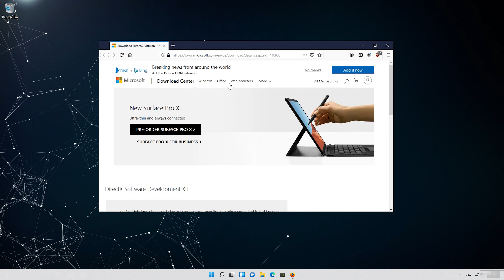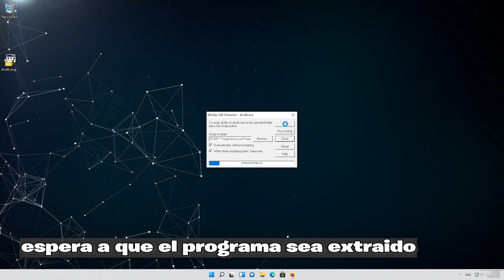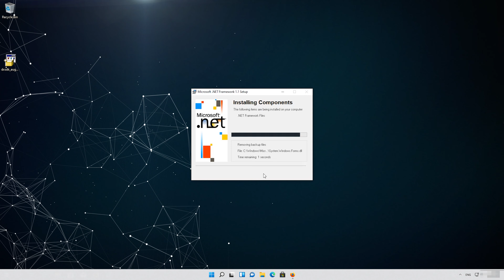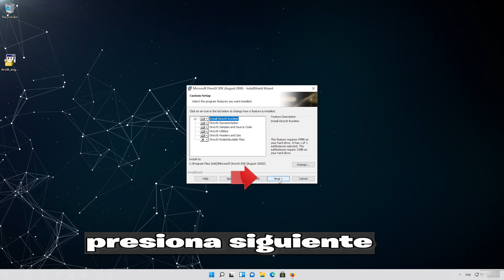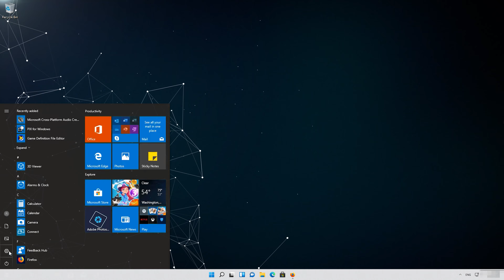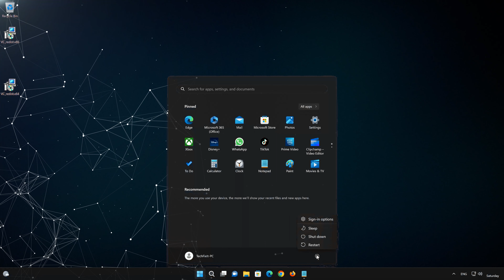ERROR 0xc000007B - Solución definitiva RAPIDO Y FÁCIL Windows 11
Error 0xc000007b: "La aplicación no pudo iniciarse correctamente" probablemente sea porque estás intentando ejecutar un juego o programa y hay algo que no está bien.

El error 0xc000007B es un código de error común que puede aparecer en sistemas operativos Windows. Este error indica que una aplicación no pudo iniciar correctamente debido a un problema con las bibliotecas de tiempo de ejecución o con la configuración del sistema. Por lo general, está relacionado con problemas en las bibliotecas de tiempo de ejecución de Microsoft Visual C++ o en los archivos DLL.Para intentar resolver el error 0xc000007B, aquí hay algunas soluciones que podrías considerar.

Problemas abordados en este tutorial:
la aplicación no pudo iniciarse correctamente (0xc00007b). haga clic en Aceptar para cerrar la aplicación
la aplicación no pudo iniciarse correctamente (0xc00005). haga clic en Aceptar para cerrar la aplicación
la aplicación no pudo iniciarse correctamente (oxcoooo142)
la aplicación no pudo iniciarse correctamente 0xc00007b
la aplicación no pudo iniciarse correctamente (0xc00007b). haga clic en Aceptar para cerrar la aplicación gta 5
la aplicación no pudo iniciarse correctamente (0xc00000ba). haga clic en Aceptar para cerrar la aplicación
la aplicación no pudo iniciarse correctamente (oxcoooo142) gta 5
la aplicación no pudo iniciarse correctamente apex legends
la aplicación no pudo iniciarse correctamente adobe
la aplicación no pudo iniciarse correctamente adobe premiere
la aplicación no pudo iniciarse correctamente autocad
la aplicación no pudo iniciarse correctamente 0xc00007b adobe premiere pro